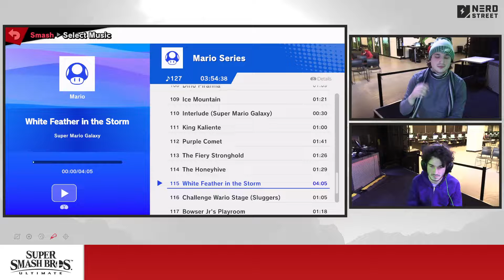That Local Jawn #94 | Key vs. Parkinja - Winners Finals